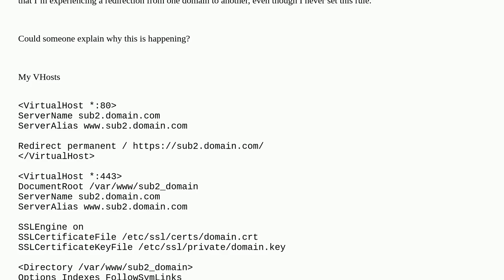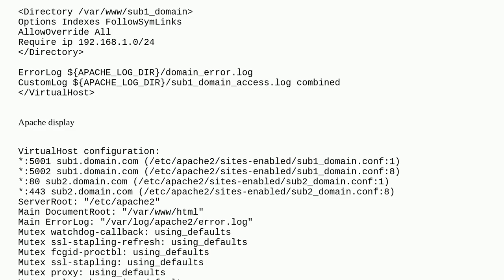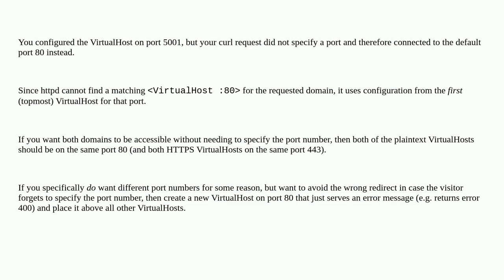Apache Vhost redirection on wrong subdomain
A special thanks goes out to the awesome community

  curl apache-2.4 virtualhost subdomain redirect